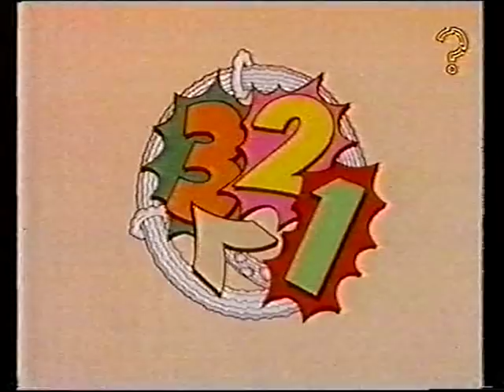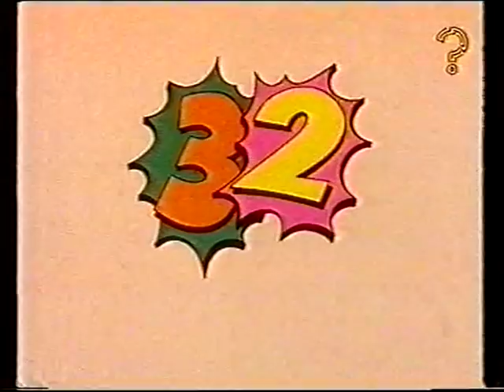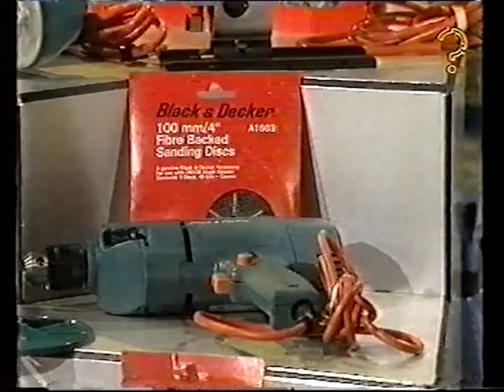3-2-1 - 'Easter Parade' (1983)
with Mike Newman & Chris Emmett.
Guest Stars - Keith Harris and Orville, Johnny Logan,
Julie Dawn Cole, Terry Herbert, Caroline Munro,
Gertrude Shilling & The Brian Rogers Connection.

Transmitted - April 1983.